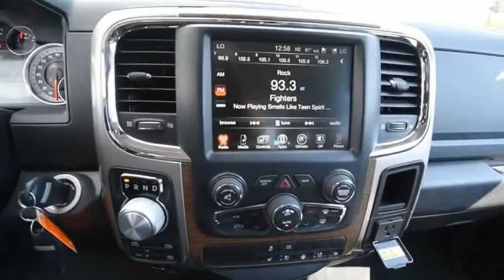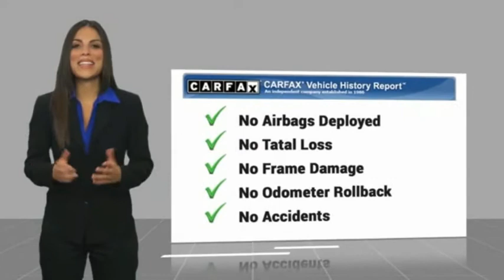2017 RAM 1500 Hendersonville NC A18776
2017 RAM 1500 Laramie

Boyd Chevrolet
1875 Spartanburg Hwy

New Price! True Blue Pearlcoat 2017 Ram 1500 Laramie 4WD 8-Speed Automatic HEMI 5.7L V8 Multi Displacement VVT recent trade in, includes warranty, includes remainder of factory warranty, guaranteed clean CARFAX report, HEMI 5.7L V8 Multi Displacement VVT, 8-Speed Automatic, 4WD, 10 Speakers, 3.21 Rear Axle Ratio, ABS brakes, Alloy wheels, Audio Jack Input for Mobile Devices, Compass, Electronic Stability Control, Emergency communication system, Front dual zone A/C, Fully automatic headlights, Heated door mirrors, Heated Front Seats, Heated front seats, Illuminated entry, Low tire pressure warning, Memory seat, Pedal memory, Power 10-Way Memory Driver & 6-Way Passenger Seats, Radio: Uconnect 3C w/8.4 Display, Remote keyless entry, Traction control, Uconnect Access.brbrTame the mountains in this 4x4 truck from Boyd. Proudly serving: Asheville, Fletcher, Hendersonville, Hickory, Spartanburg, Gastonia, Boone, Charlotte, Johnson City, Knoxville, and all of greater North Carolina, Virginia, and Tennessee.brbrReviews:brbr  * Smooth-riding suspension provides plenty of comfort; excellent trio of engine choices; smooth and efficient eight-speed automatic transmission; Rebel 1500 off-road package offers extra capability; cabin is quiet and attractive; touchscreen interface is easy to use. Source: Edmunds